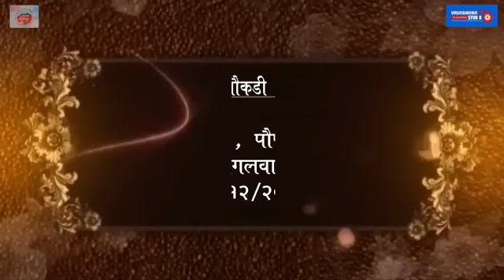Day 4 श्री आदि घंटाकर्ण भक्ति मंडल आयोजित शत्रुंजय तीर्थ से गिरनार तीर्थ छ'री संघ